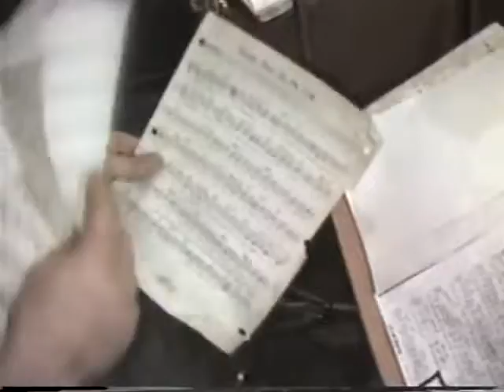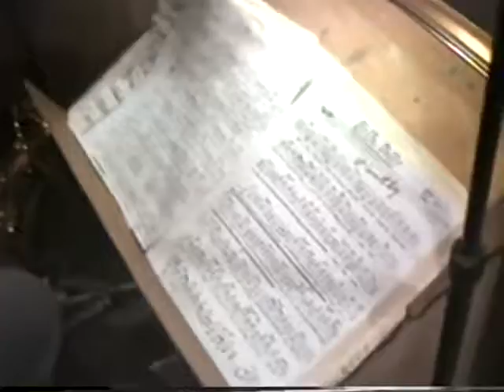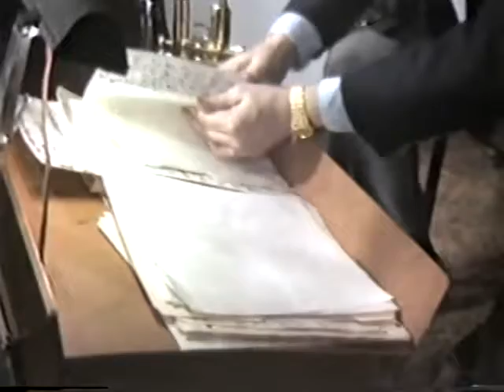Polka Pete Anop LIVE at the PACC South Hadley MA (1/31/1988)